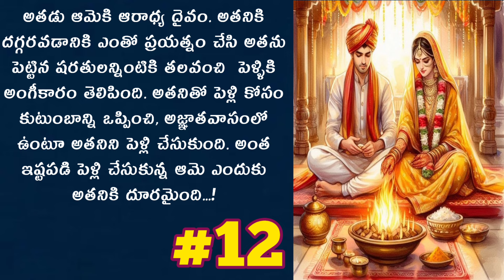విరిగిన మనసు అతుకుతుందా మళ్ళీ ..! భార్యాభర్తలు ఒకటవుతారా..